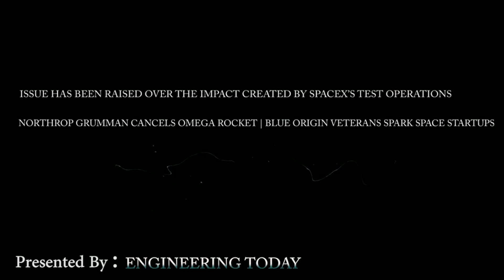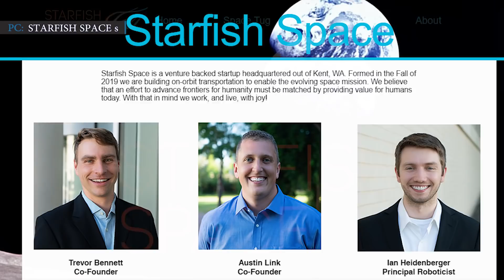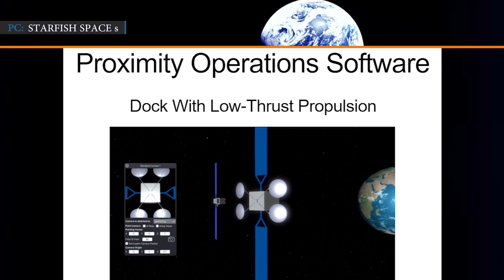FAA eyes Over SpaceX Starship Facility|NorthropGrumman shuts down Omega|BlueOrigin spawned start-ups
An issue has been raised between several local environmental groups and the federal government over the impact created by SpaceX’s test operations and for the development of its massive booster rockets at Boca Chica Beach, south Texas.